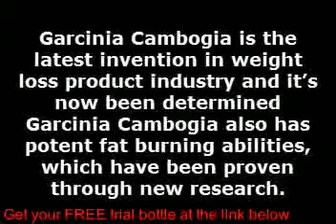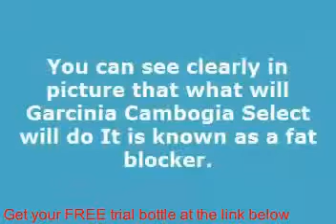Pure garcinia cambogia in health food stores